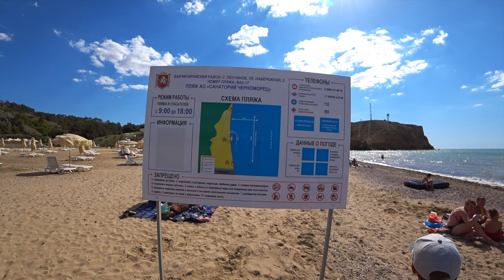Пляжи Крыма! Где загорают голышом. Дикий отдых в Крыму. Песчаное. Мыс Керменчик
Друзья всем привет Нас зовут Иван и Аленка мы путешествуем по Крыму с нашими детками позитивчиками Тимофеем, Богданом, Леней и кошечкой Муркой! Если вы любите активный отдых в Крыму, не привыкли сидеть на месте и хотите путешествовать по Крыму а также  желаете новых впечатлений и увидеть достопримечательности Крыма? Тогда вы зашли на нужный канал!